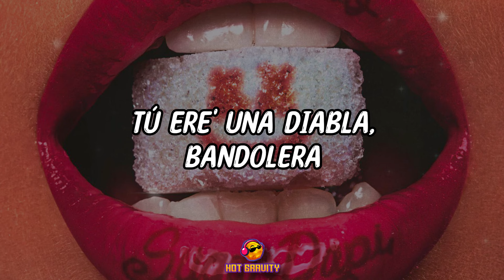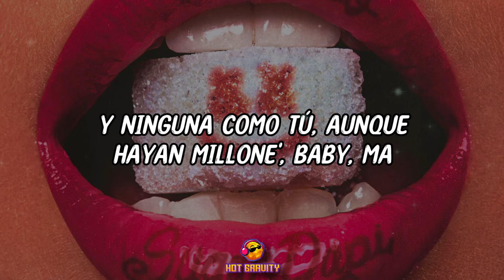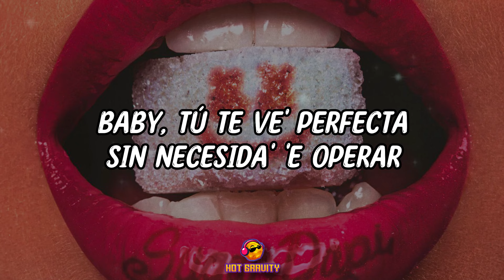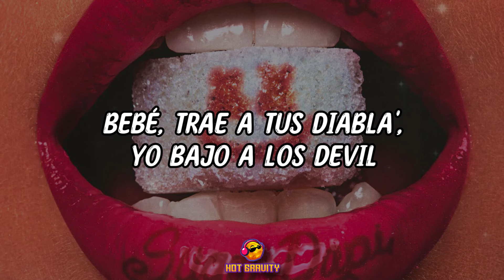Marshmello, Anuel AA - Alcohol || LETRA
Marshmello, Anuel AA - Alcohol: (SPOTIFY)

LYRIC:
Brr

Esta noche vamo' a hacer de to'
Salimo' sin freno cuando se esconde el sol
Primero nos vimo' donde nos comimo'
Luego nos perdimo' por culpa del alcohol

Si tú supiera' cómo yo quisiera
Lamberte completa to'a la noche entera
Ella se puso más rica desde que es soltera
Tú ere' una diabla, bandolera

Le quito la correa y le quité la camisa
Ella se puso freaky cuando se fue la amiga
Mojaste to'a la cama cuandso te venía
Despué' que chingamo' te pone' camisa' mía'

Baby, tú te ves bien sexy hasta acabá' de levantar
Te lo juro que tú estás más rica que toa' las demá'
No hay ninguna como tú, aunque hayan millone', baby, ma
Baby, tú te ve' perfecta sin necesida' 'e operar

Se compró nueva lencería y se fue a la peluquería
Se puso diabla con la amiga, qué rica
Te lambo y te muerdo
Yo adentro 'e ti, tu totito es perfecto

Se hizo uña' y pelo pa'l ex darle celo'
'Tá más rica que nunca, cuerpo de modelo
Pensando en ese culo a vece' me desvelo
Bebé, trae a tus diabla', yo bajo a los devil

(Uah)
Anuel
(No, oh-oh, no, oh-oh)
Mera, dime, Marshmello
La AA